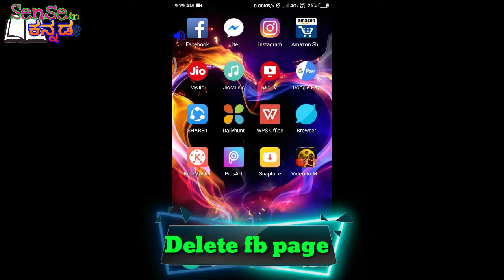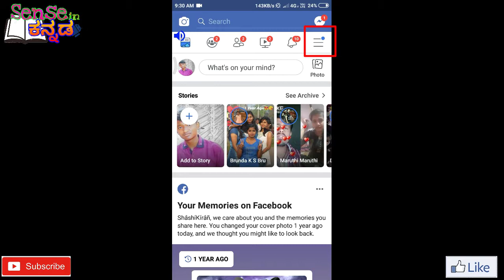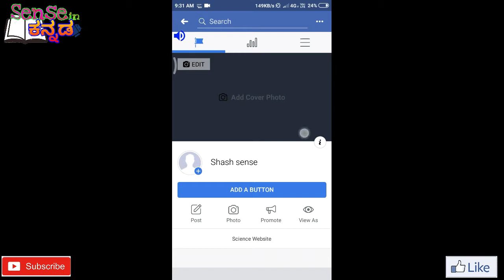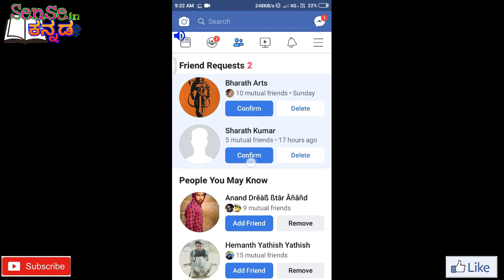How to delete Facebook page in 1 click.. in Kannada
Hiiii frns.

Today I will talk about how to delete Facebook page in 1 click... In Kannada